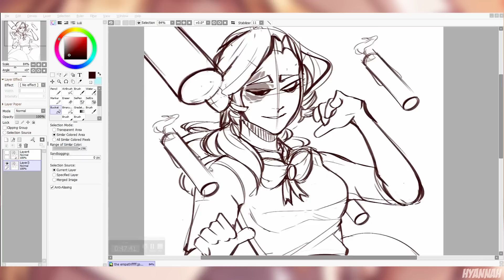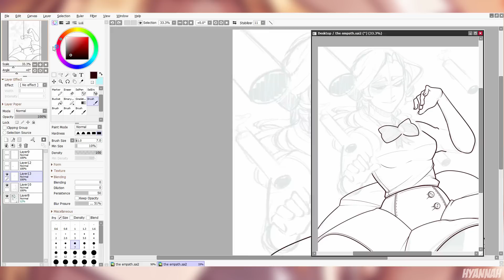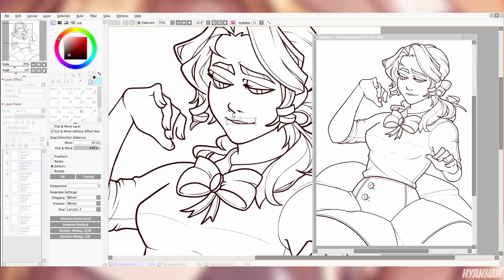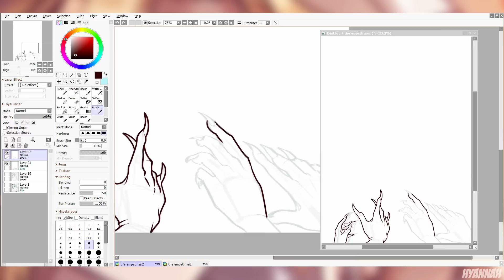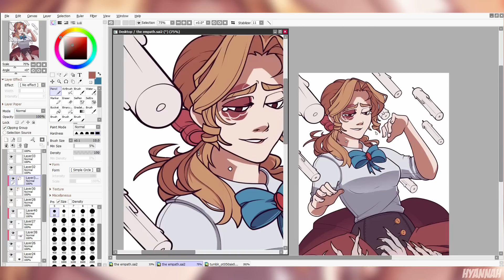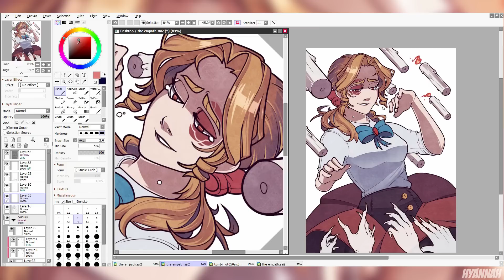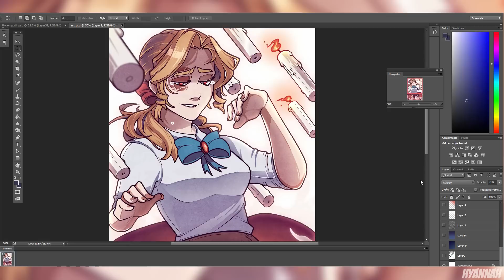The Empath (SPEEDPAINT)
"A better world starts with you, Rose."

Hey everyone! I wanted to do another speedpaint, and since I already have two on my channel for Wolfe and Hunter I figured it was fitting to finish off the trio by giving Rose her own video.

I wasn't expecting the huge increase but I'm so immensely thankful. It's such a joy to get to interact with you all and, of course, the support I receive motivates me so much. Thank you all for helping me become a better person.

How are you guys liking the duel window view from the lineart process onward? I work on a large 21.5 inch display tablet and noticed I usually favour the left side of the screen at half resolution, so I wanted to make the view a little more interesting for you viewers!

[ALL MUSIC IS LISTED AT THE BEGINNING OF THE VIDEO]